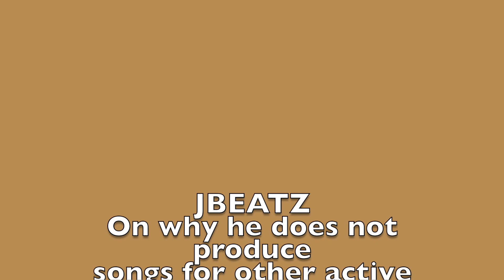JBEATZ on why he chooses NOT to produce for other active bands (SOUNDBITES #10)